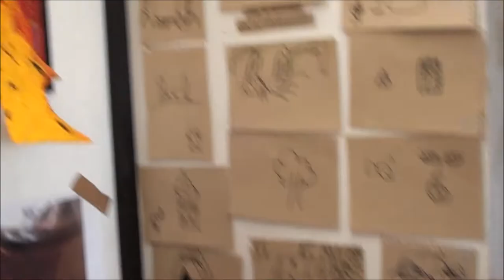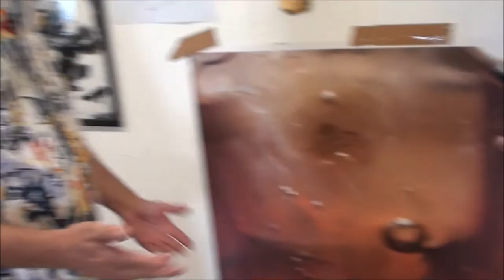Sommerakademie Salzburg 2018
Große Schlussausstellung der Klasse an der Sommerakademie auf der hohen Festung in Salzburg von Hubert Scheibl im Kurs: Prozessuale Malerei, Gedächtnisrestl und Entschleunigung